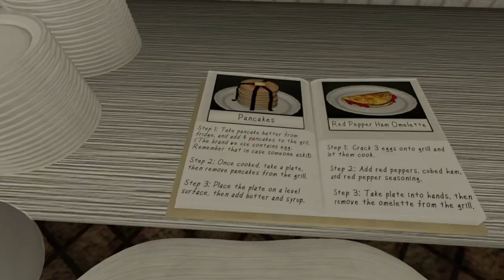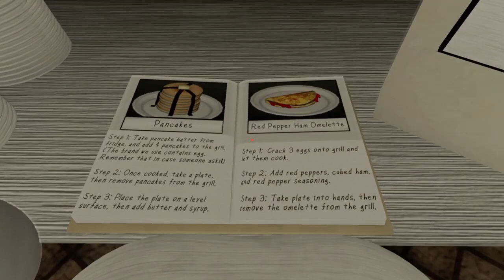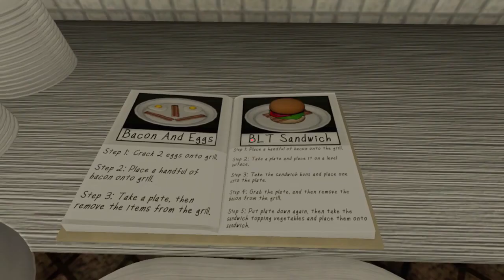Теории Beware the Shadowcatcher